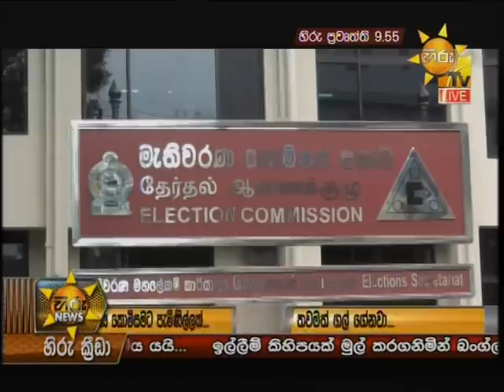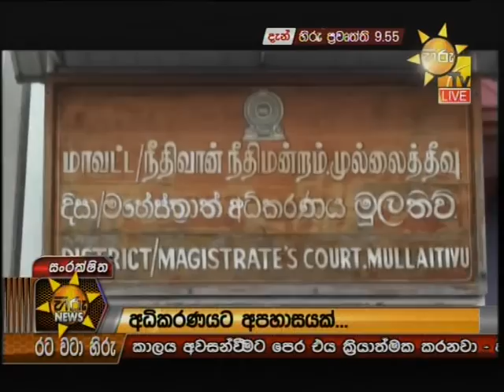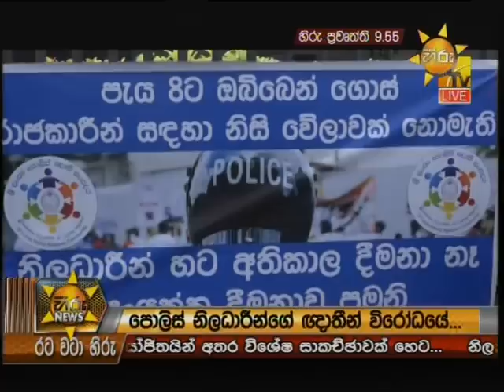Hiru News 9.55 PM | 2019-10-21